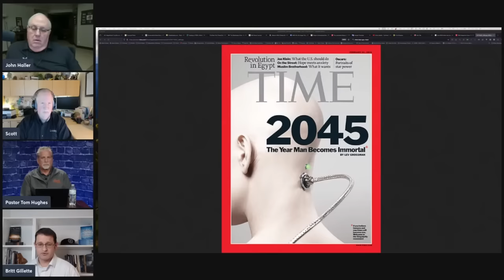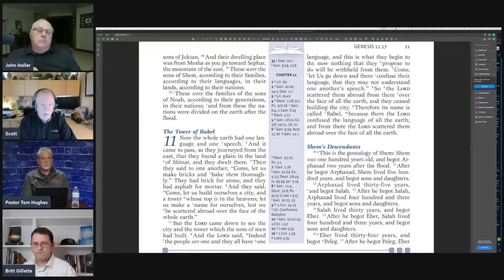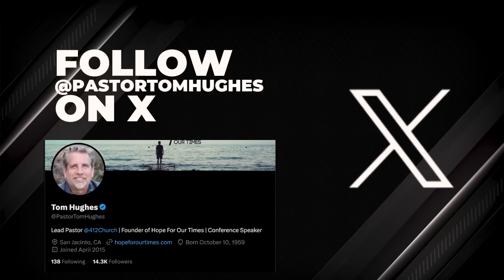Prophecy Roundtable on End Times Technology| Tom Hughes, Britt Gillette ,Scott Townsend &John Haller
Connect with John Haller!

Connect with Britt!